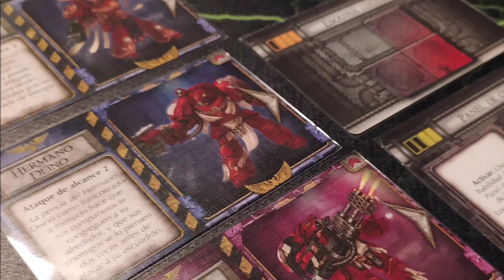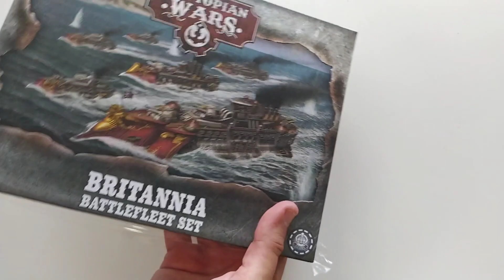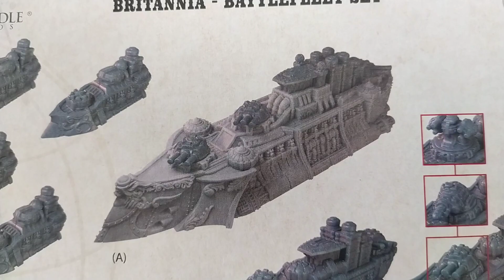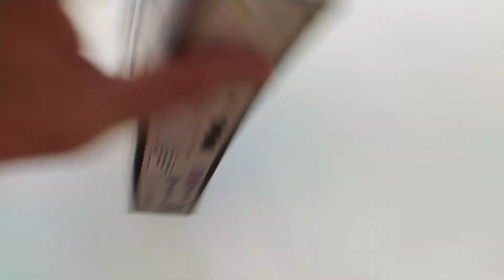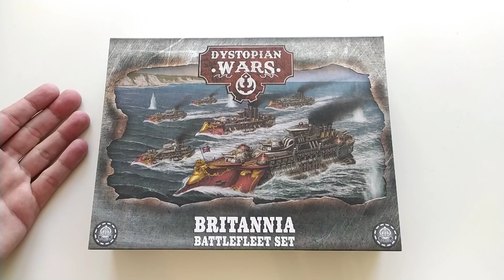Dystopian Wars Crown Britannia Battlefleet Set - Unboxing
Presentación y unboxing de Britannia para Crown, un battlefleet set del wargame naval ambientado a finales de un siglo XIX alternativo, publicado por Warcadle Studios. Pronto más vídeos en nuestro canal.

Espero que pronto podamos comenzar a grabar algunas partidas en nuestra tienda amiga Starship Games.